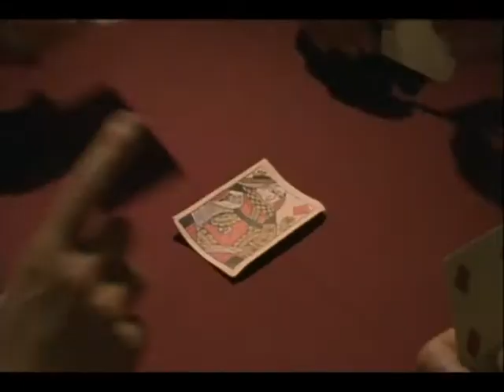Hornblower - On The Attack (Higher Quality)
Please play this in high quality! It is, honestly, so much better.

Made for the HAW (Hornblower Appreciation Week) competition.